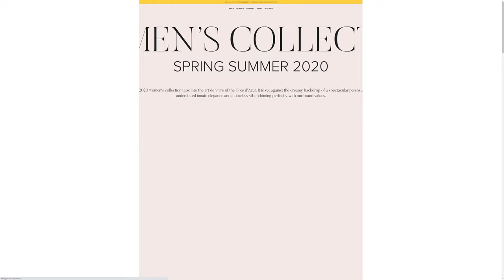Doucal's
Doucal's by Awd Agency From Italy.
ARTISANAL SHOES FOR MEN AND WOMEN CRAFTED IN ITALY BY OUR MASTER CORDWAINERS WHO HAVE BEEN TAKING THE SAME IMPASSIONED APPROACH TO QUALITY AND BEAUTY SINCE 1973.